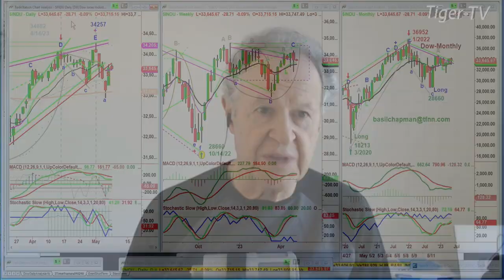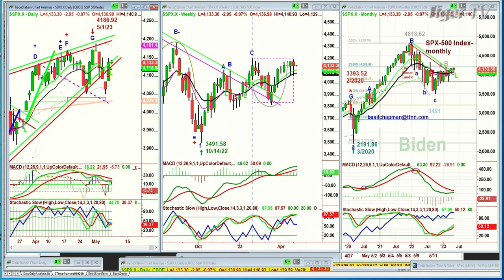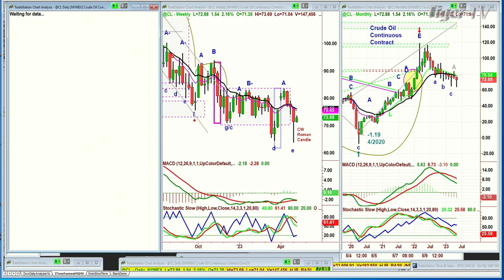May 8th, 10AM ET Market Update on TFNN - 2023